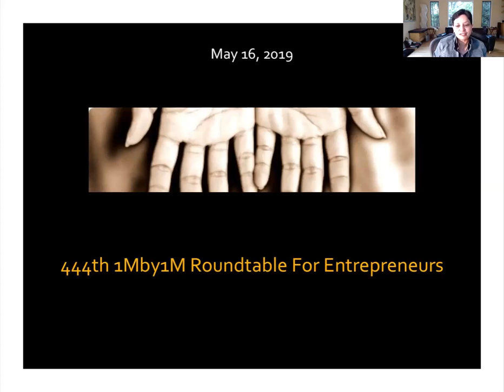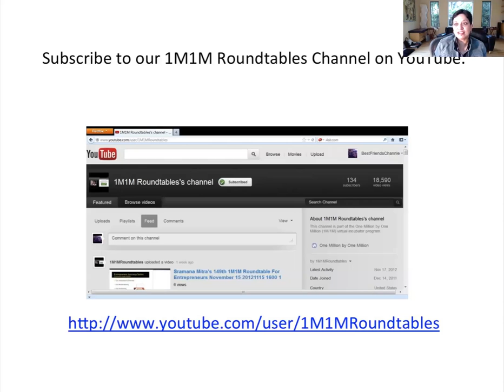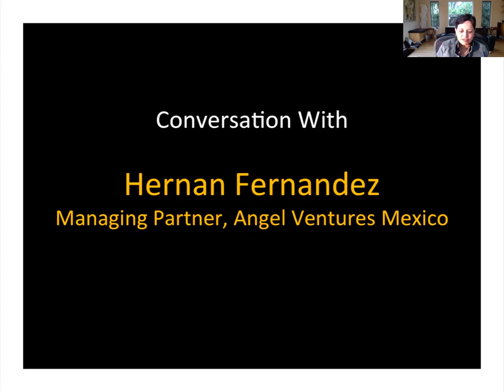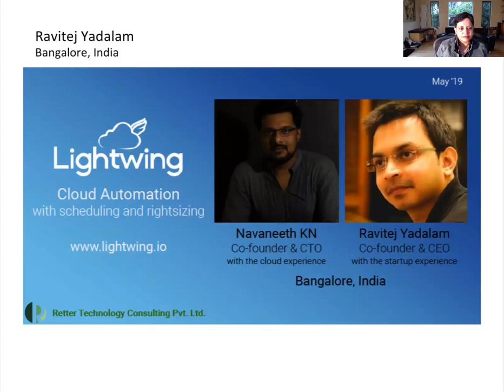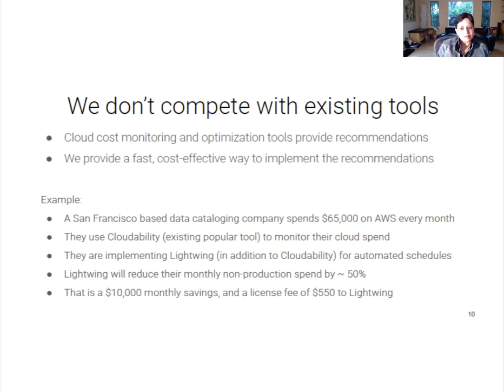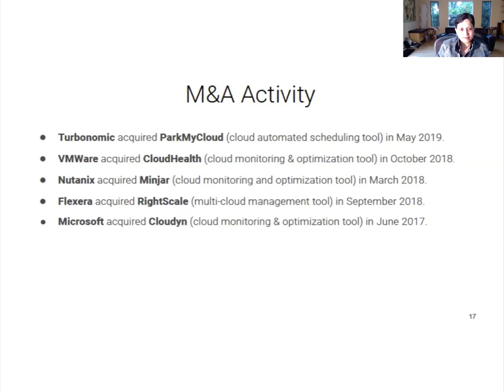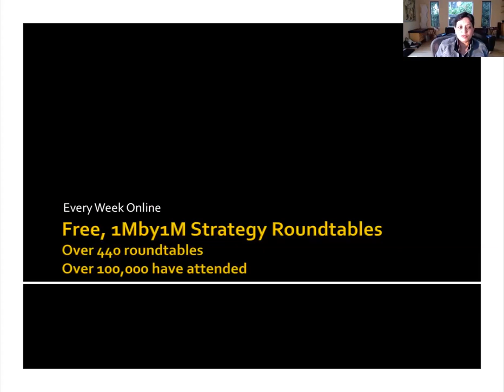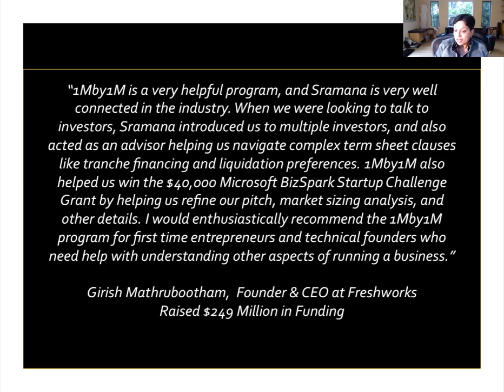444th 1Mby1M Roundtable May 17, 2019: With Hernan Fernandez, Angel Ventures Mexico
Spotlight on Mexico

During this week’s roundtable, we had as our guest, Hernan Fernandez, Managing Partner at Angel Ventures Mexico. The firm invests in Mexico, Chile, Peru and Colombia. Excellent discussion on Latin America trends.

Lightwing

As for the entrepreneur pitches, from Bangalore, India, we had Ravitej Yadalam pitch Lightwing, a cloud monitoring and optimization solution for SMEs.

As always, I would very much like to hear about your business, so let me invite you to come and pitch at one of our free 1Mby1M public roundtables